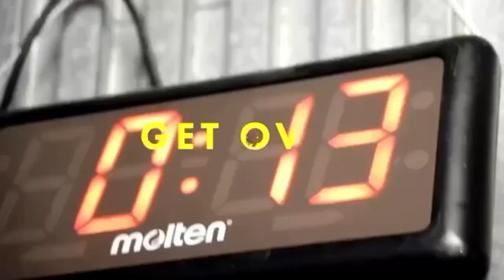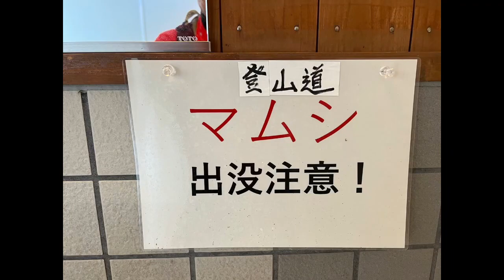三河富士本宮山登山